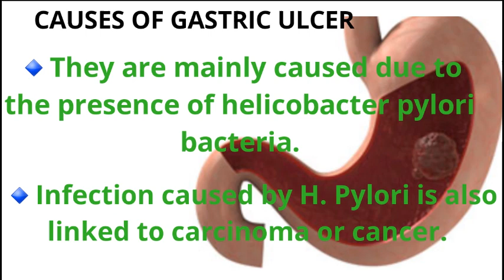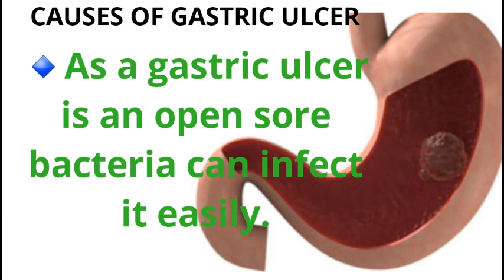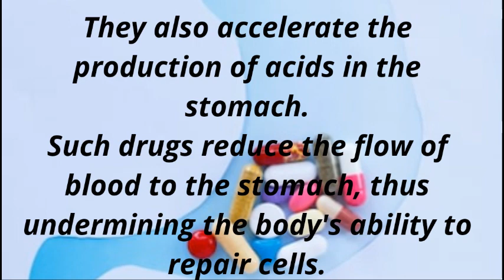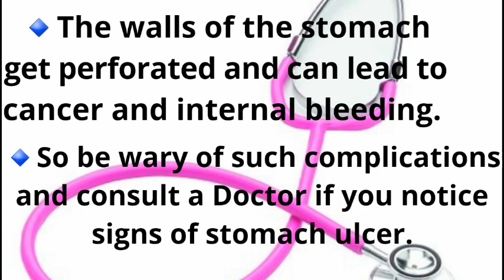HOW STOMACH ULCER CAN TURN TO STOMACH CANCER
Nurse Uby's Desk